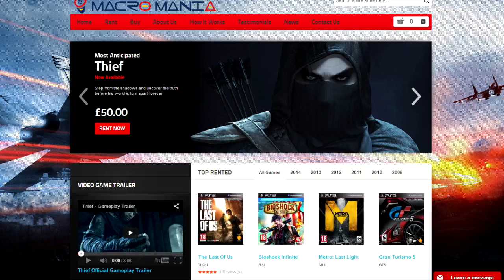Sk productions - Shadow of Mordor is DAMN GOOD !! || pre-review impression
use the this code for a discount ! : SKPRODUCTIONS